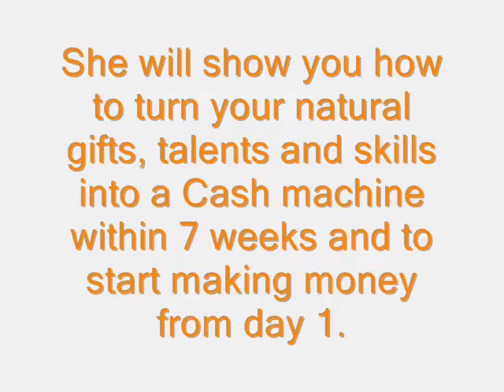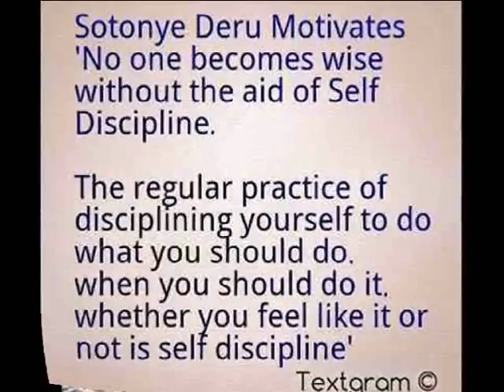sotonye business workshop final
Sotonye Deru, 26 year old Author, Motivational speaker, Business start up coach and Entrepreneur will be running a workshop on how to 'Create a Cash Machine For Life'. She will show you how to turn your natural gifts, talents and skills into a Cash machine within 7 weeks and to start making money from day 1. Within the workshop you will look at how to get your business up and running, your personal skill set, your cash machine plan and your route to multiple streams of income.